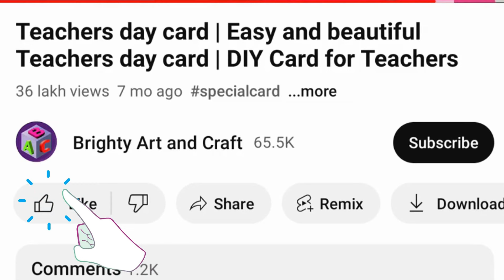8 Origami Paper Flower Ideas | How to make Flowers from Paper | Paper Craft by Brighty Art and Craft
8 Origami Paper Flower Ideas | How to make Flowers from Paper | Paper Craft by Brighty Art and Craft